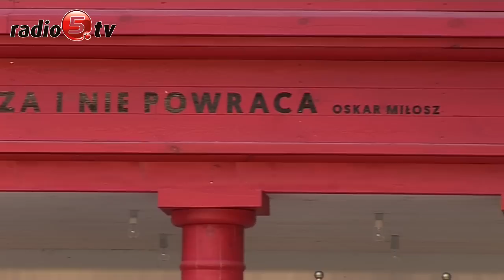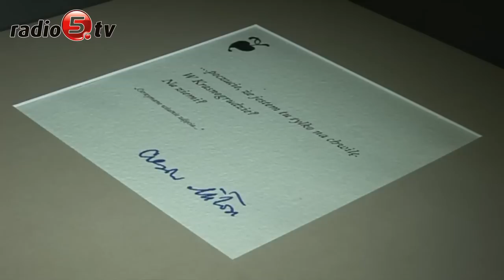Międzynarodowe Centrum Dialogu w Krasnogrudzie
To było wielkie wydarzenie w skali regionu i całej Polski. Dziś w Krasnogrudzie na Sejneńszczyźnie Bronisław Komorowski z małżonką, syn Czesława Miłosza, Anthony, przedstawiciele rządów Polski i Litwy oraz władze wojewódzkie, samorządowe i artyści uroczyście otworzyli Międzynarodowe Centrum Dialogu. Centrum mieści się w odremontowanym dawnym dworku rodziny Czesława Miłosza, gdzie noblista w latach swojej młodości spędzał wakacje. Dziś przypada setna rocznica urodzin poety. Dodatkowo uroczystości związane są z przypadającą dziś wigilią polskiej prezydencji w Radzie Unii Europejskiej. Podczas swojego wystąpienia Komorowski powiedział, że otwarte dziś Centrum zobowiązuje do wysiłku na rzecz zanikania granic, nie tych wyznaczonych przez polityków, ale w ludzich sercach i umysłach.  Prezydent postawił pytanie, czy zmiany na pograniczu, dające szansę na otwarcie na siebie narodów, przyniosły wystarczające dobre owoce. Swoje pytanie powtórzył w kontekście sytuacji mniejszości narodowej. W tym samym czasie, trzysta metrów dalej, na drodze do otwieranego Centrum odbywała się pikieta w obronie praw polskiej mniejszości na Litwie.W akcji uczestniczyło około 30 przedstawicieli różnych organizacji. Mieli transparenty i duże bilboardy na przyczepach samochodowych. Pikietę popierał obecny na otwarciu Janusz Palikot, znany polski polityk. - Solidaryzuję się z nimi. Litwa nie respektuje dwustronnych ustaleń, a polscy prezydenci udają, że jest lepiej - mówił. Na uroczystość oprócz władz, samorządowców i polityków przybyła liczna rzesza artystów. Dużo mówiono o Czesławie Miłoszu i jego twórczości. Podczas swojego wystąpienia ojca wspominał Anthony Miłosz. Na uroczystości obecny był też Andrzej Franaszek, autor biografii poety. Czesław Miłosz urodził się dokładnie 100 lat temu. Był prawnikiem i dyplomatą, poetą, prozaikiem, eseistą, historykiem literatury, tłumaczem, laureatem wielu nagród, w tym Nagrody Nobla w dziedzinie literatury. W 1951 roku poprosił o azyl polityczny we Francji, skąd przeprowadził się do USA. W PRL oficjalnie uznany za zdrajcę i renegata, został potępiony przez Związek Literatów Polskich oraz niektórych autorów. W 1993 r. poeta przeprowadził się do Polski. Zmarł w 2004 roku w Krakowie.